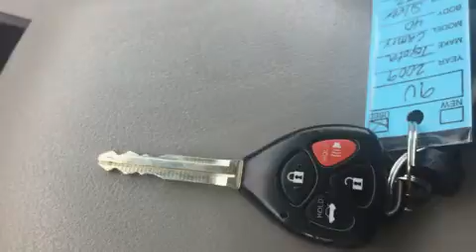2009 Toyota Camry LE in North Little Rock, AR 72117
Here's a great deal on a 2009 Toyota Camry. With fewer than 25,000 miles on the odometer, this 4 door sedan prioritizes comfort, safety and convenience. It features an automatic transmission, front-wheel drive, and a 2.4 liter 4 cylinder engine. Top features include a split folding rear seat, 1-touch window functionality, a tachometer, fully automatic headlights, tilt steering wheel, power windows, cruise control, and more. Premium sound drives 8 speakers, providing you and your passengers a sensational audio experience. Toyota also prioritized safety and security by including: dual front impact airbags, head curtain airbags, brake assist, ignition disabling, and 4 wheel disc brakes with ABS. We pride ourselves on providing excellent customer service. Stop by our dealership or give us a call for more information.